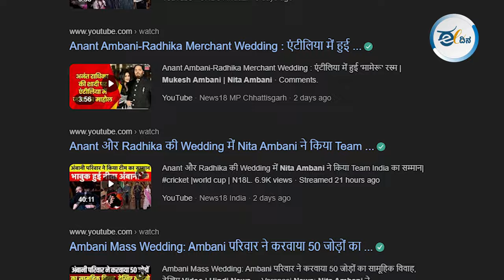ಅಂಬಾನಿಯ ದುಬಾರಿ ಮದುವೆಯಲ್ಲಿ ಮುಳುಗಿದ ʻಗೋದಿ ಮೀಡಿಯಾಗಳುʼ | Anant Ambani Wedding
ಅಂಬಾನಿ ಕುಟುಂಬ ಆಡಂಭರದ ಮದುವೆ ತಯಾರಿಯಲ್ಲಿ ಮುಳುಗಿದ್ದರೆ, ಸಾಮಾಜಿಕ ಜಾಲತಾಣಗಳೂ ಸೇರಿದಂತೆ ಗೋದಿ ಮೀಡಿಯಾಗಳು ಮದುವೆಯ ಇಂಚಿಂಚು ಘಟನೆಗಳನ್ನು ವರದಿ ಮಾಡುತ್ತಿವೆ. ಹೀಗೆ ವರದಿ ಮಾಡುವುದರಿಂದ ಆಗುವ ಲಾಭವೇನು? ಅಂಬಾನಿ ಮದುವೆ ನೋಡಿ ಆಗಬೇಕಿರುವುದೇನು?